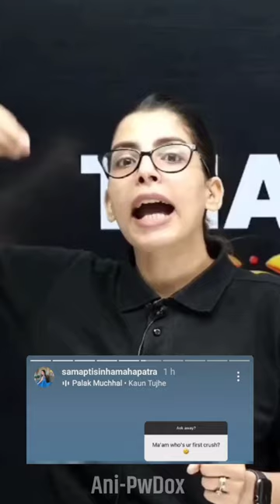Samapti Mam का Crush कौन हैं 😲😳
best strategy for exams, rajwant sir, how to get good marks in exam, last minute tips for exam, good exam tips, how to give your best in exam
how to achieve a good rank in exam, jee mains, rajwant sir story, pw motivational video, powerful study motivation, iit jee motivation
pw, best study motivation, physicswallah, physicswallah motivation, Alakh Pandey, why everyone is not good at studies, why i am not good at studies, how to be very good at studies